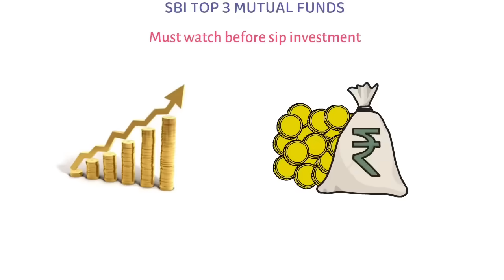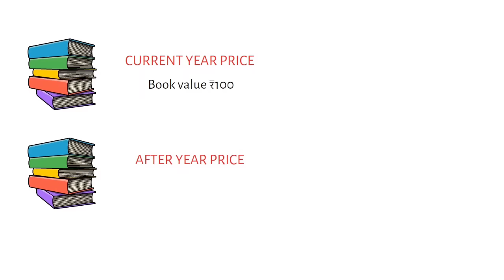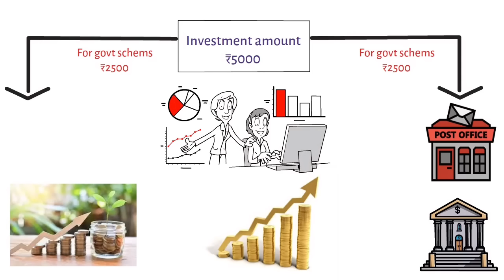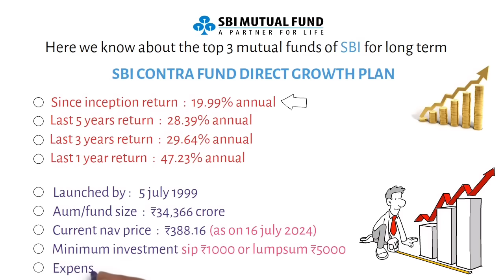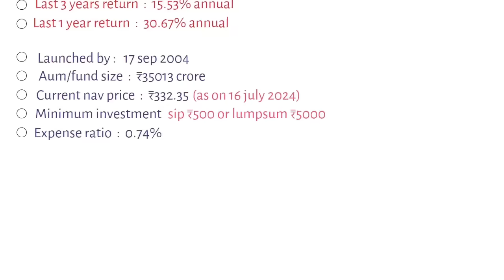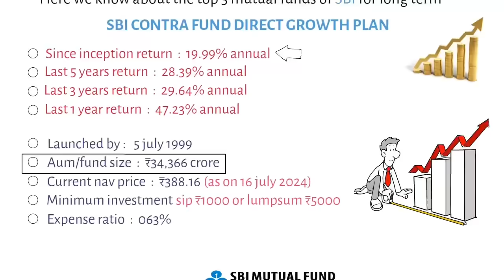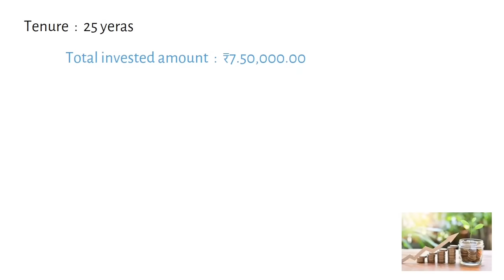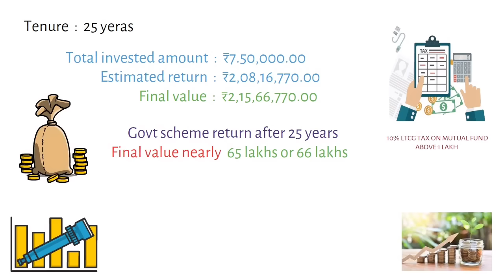SBI की जबरदस्त स्कीम | Top 3 SBI Mutual Funds | Best SBI Scheme | SBI Best SIP Plan 2024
Welcome to The Tomorrow Goal!
In this video of The tomorrow Goal,  we talking about the Top 3 SBI Mutual Funds.in 2024 which have given the best returns if someone has invested 3-5 years back in the past. sbi which is the largest bank in india and is the safest and government bank in india. in this video we have discussed all the returns of sbi funds and have a look at absolute returns for 1 year, 3 years and 5 years for the 3 funds respectively. we also have compared the exit load of each sbi mutual fund and have seen the short term capital gain tax and long term capital gain tax also. in sbi mutual fund you can invest in sip for as small as Rs 500 - Rs 1000 and also you can invest via lumpsum method also.

1. SBI Contra Fund:
2. SBI Focused Equity Fund:
3. SBI Small Cap Fund:
sbi top 3 mutual fund
mutual fund for sip 2022
mutual fund and index fund
mutual fund me investment kaise kare
mutual fund kya hota hai
mutual fun sip investment
sbi focused equity fund
Suggested Videos:

Video link :-
   • SBI Best SIP Plan 2023 | महीने का सिर...

Video link :-
   • बच्चों के लिए SBI बेनिफिट फंड का राज़...

Video link :-
   • TATA की जबरदस्त Scheme | महीने का कित...

Video link :-
   • Best Small Cap Funds for 2023 | How T...

Video link :-
   • SBI Top Scheme 2023 | SBI Lumpsum Mut...

Video link :-
   • SBI Retirement Plan 2023 |  SBI Life ...

Video link :-
   • Mutual Fund Investment | Top 3 Mutual...